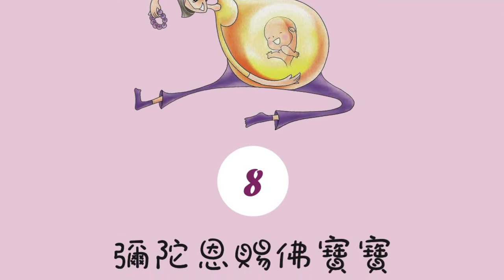A Baby Gifted by Amitabha Buddha｜Buddhism Story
Buddhism Story

淨土宗澳洲 Pure Land Buddhism Australia

🙏【淨土宗特色】

🙏【Characteristics】

🙏【淨土宗宗旨】

🙏【Guiding Principles】